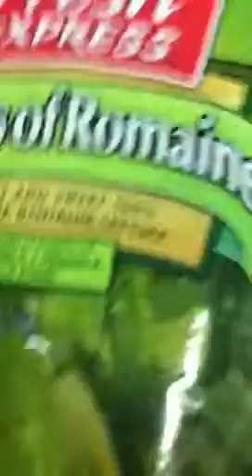Foods to feed your guinea pig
These are some basic fruits and veggies to feed your guinea pig.